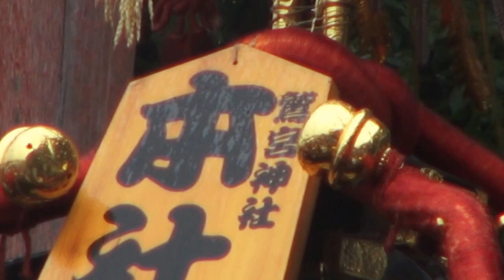平成27年 鷲宮神社 ≪土師祭≫ 本社千貫神輿渡御 。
キューバとジャパン 文化交流  。　埼玉県久喜市　関東最古の鷲宮神社の「土師祭」千貫神輿渡御。
鷲宮神社に伝わる本社千貫古神輿　江戸寛政年間作・台輪　四尺五寸（百三十六センチ）千貫神輿（センガンミコシ）ってどのくらいの重さ？？
 1貫 = 100両 = 1000匁 = 3.75kg
→千貫=約3750kg…。
 「千貫」の貫は、重さの単位であり現在では
約3.75kgに相当し、千貫で約3750kgとなる
 が、例えて大きく重いという意味となり、特
に大きな神輿のことを「千貫神輿」というよ
 うになった。
    関東最古の大社といわれております。
お酉様の本社とされ天穂日命とその子の武夷鳥命、及び大己貴命を祭神とします。
鎌倉時代には幕府による社殿の再建、江戸時代には徳川将軍家から４００石の社領を寄進されるなど、
各時代の有力者から厚く保護されました。日本と言えば、神輿です、日本有りのまま！！　編集無し　其のまま RAW video （生）　Sony Full AVCHD (HD)　by picua。